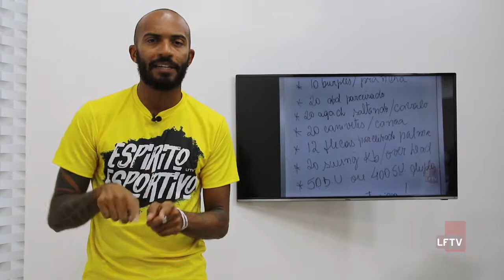Retrospectiva 2018 Espírito Esportivo